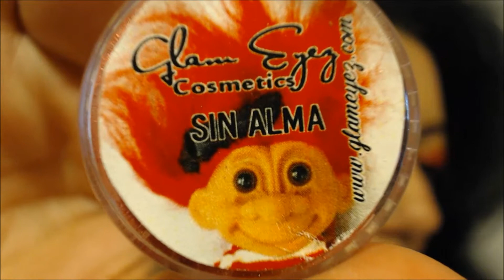Maquille con 2 opciones Ft Glameyez HD